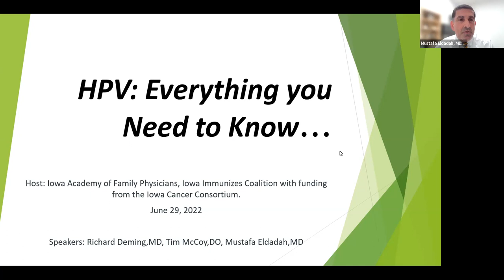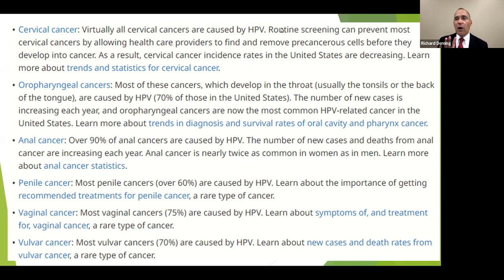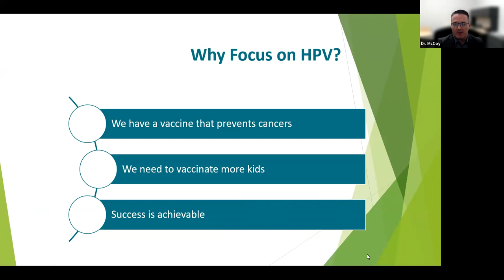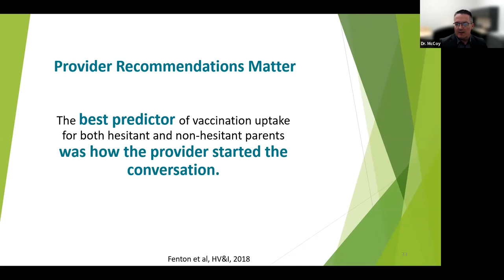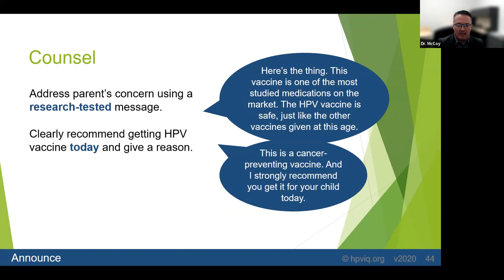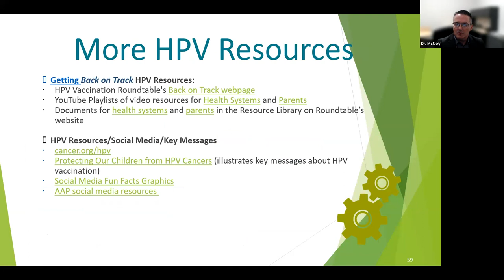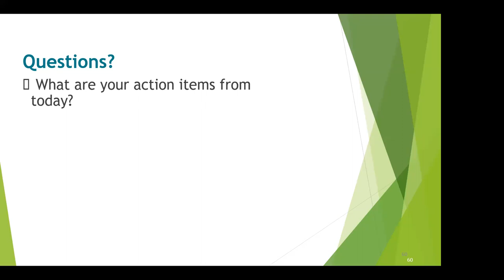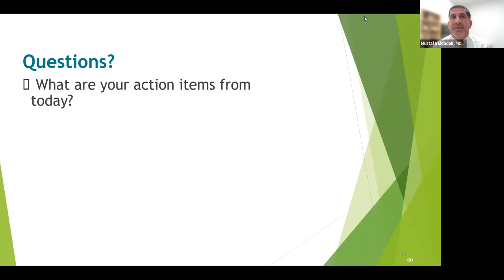HPV: Everything You Need to Know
This informative video outlines all that one needs to know about HPV. The three experts who tackle this highly important topic at Dr. Richard Deming, Dr. Tim McCoy, and Dr. Mustafa Eldadah, all of who work for MercyOne in Des Moines, IA.